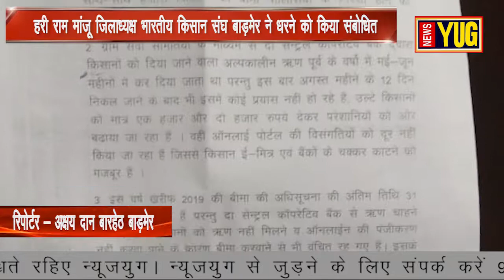बाड़मेर भारतीय किसान संघ द्वारा अनिश्चित कालीन धरना ll NEWSYUG ll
बाड़मेर भारतीय किसान संघ द्वारा अनिश्चित कालीन धरना